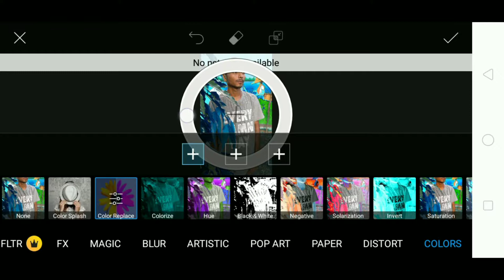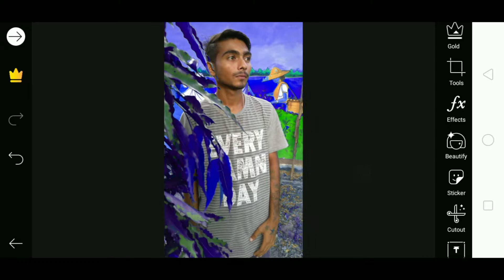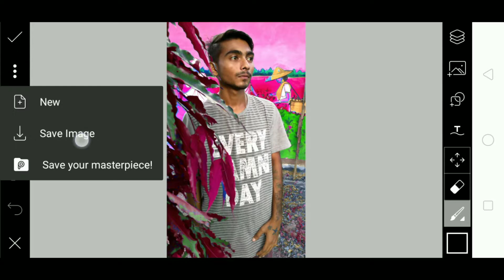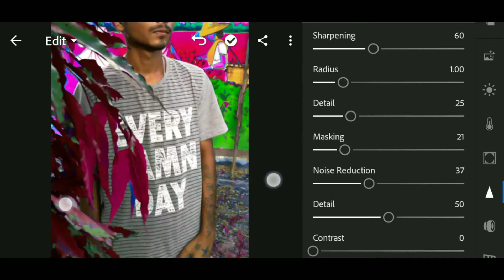PicsArt How To Make a Full HD photo// How to make a Full HD Picstur// PicsArt main full Photo Editi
I'm very hard working on YouTube.

PicsArt.
PicsArt.
PicsArt.
PiscAts.
PicsArt.